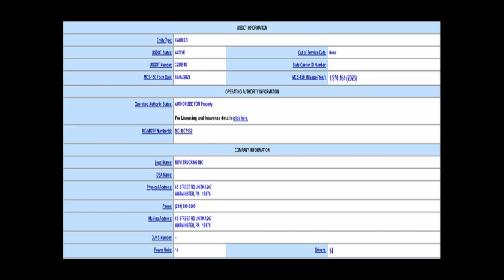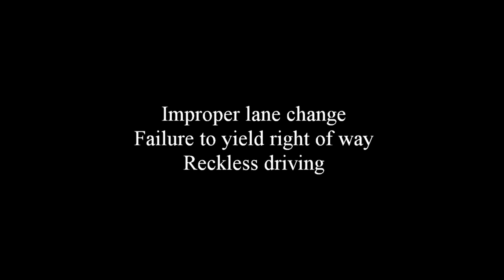Novi Trucking Inc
To the owner of this company:
We at the Safety Team are getting quite tired of coming across your drivers on Friday's where they are driving recklessly and speeding excessively. We understand that your drivers want to get home for the weekend but this type of driving will no longer be tolerated. Your driver of truck 12 pulling trailer 237008 passed this member whose cruise control was set to 70mph which is the speed limit for I80 in DuBois. Your driver passed at a speed of 75mph plus. Once this member reached 70mph he could no longer keep up with your driver and the driver was pulling away very quickly. We estimate that he was doing close to 80mph. We don't know why he was doing this speed. We think he was trying to get away after cutting off this member so we could not get his information. Sorry but our cameras on this unit already had his information. This will be the last video we will share with you. Future videos will be sent to alternate entities.
Please also note that this diver DID NOT fully retract the landing gear upwards. It is close to the ground.